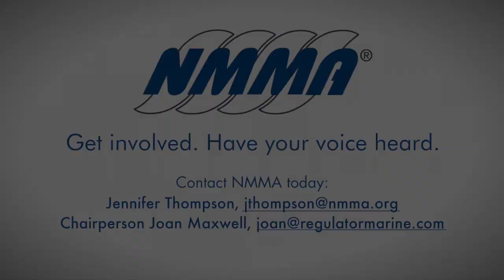New Chairperson at the Helm